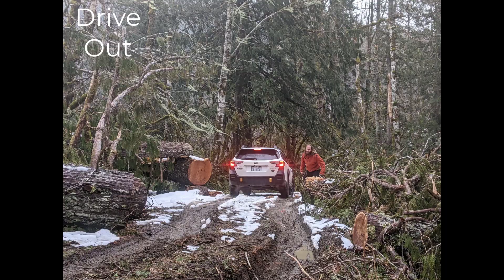Glacier Peak Attempt to 6,000ft, March 11-12, 2023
Andrew, Jake and I met up at suiattle river road Saturday morning but had to switch objectives when we saw the sign post that the road was still closed from the forest fire from last fall and it was a $5k fine to enter.
We quickly made a backup plan to try for glacier peak.

Drove up Mtn loop highway to just up the north fork turnoff. Tricky tree to get past then hit continuous snow. Snowmobiled in 6.5 miles from there. Started out three crammed on the sled to get through some patchy gravel then towed Andrew rest of the way with Jake and I riding.

Went up north fork trail then saw fresh avy crowns on white Mtn ridge near intended route at sunset. Found a way up dense trees in dark but then found sketchy wind slab above treeline so bailed.

Dug out a tent platform to camp then skied and hiked out Sunday morning in deteriorating weather. Road melted out a lot so more gravel riding at the end.